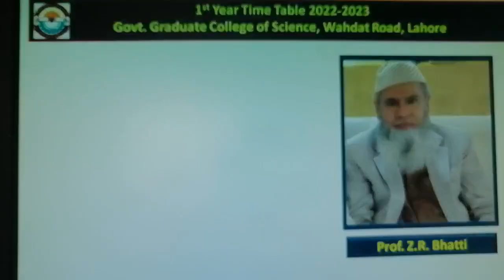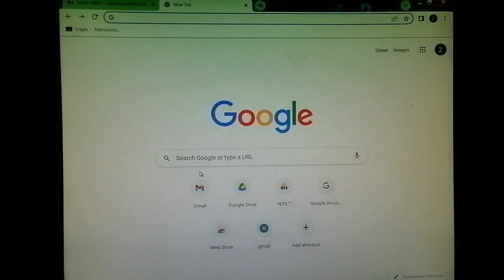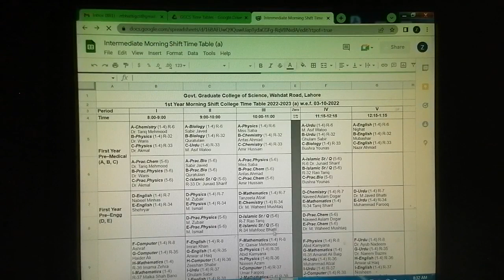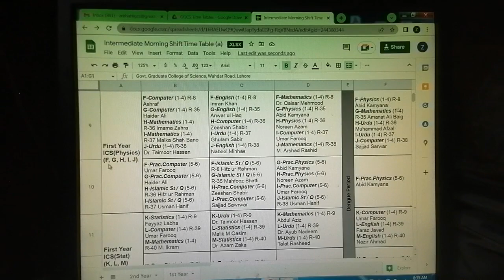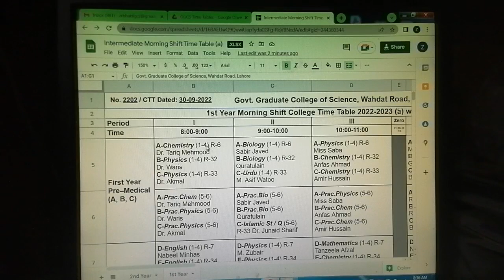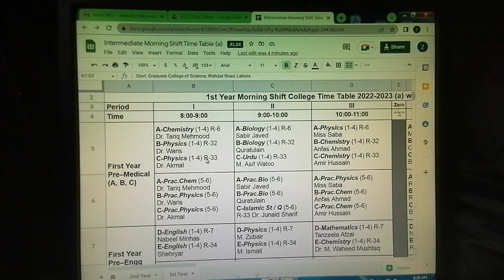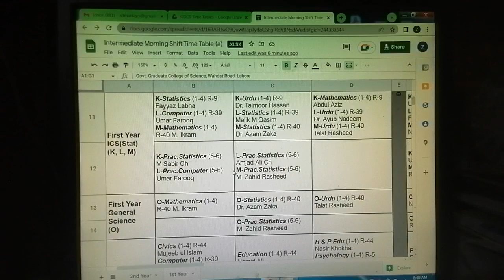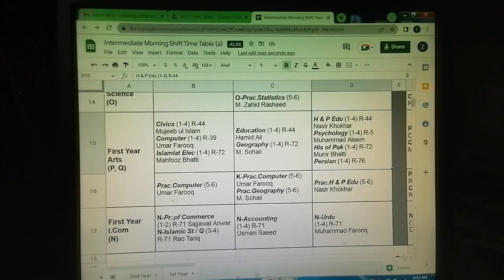1st Year Time Table of Govt. Graduate College of Science, Wahdat Road, Lahore